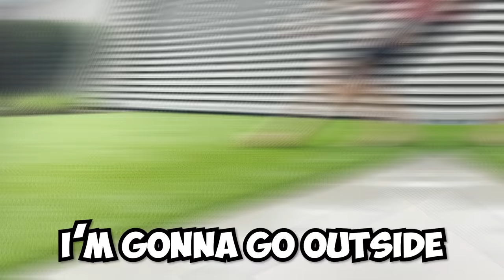The *TOUCH GRASS* Challenge with My Girlfriend! (Fortnite)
Fortnite touch grass challenge in Chapter 3, Season 1 gameplay with Typical Gamer!